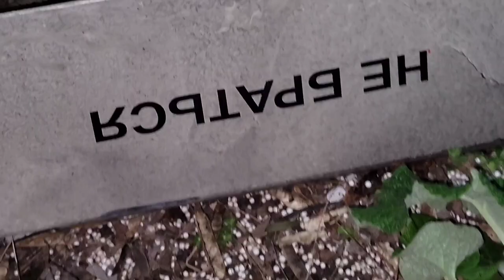Наслідки нічного влучання в обʼєкт рекреаційної інфраструктури Одещини 19.02.2023